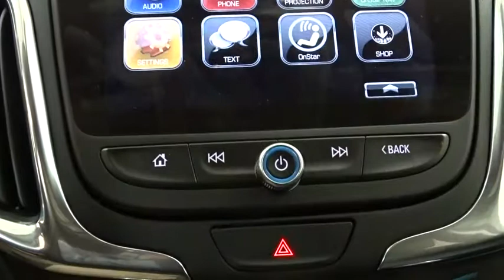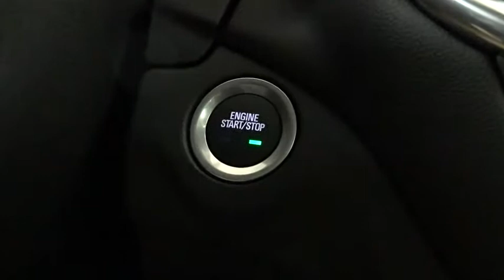2018 Chevrolet Equinox Des Plains, Niles, Glenview, Chicago, Elk Grove, IL B25338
Iridescent Pearl Tricoat New 2018 Chevrolet Equinox available in Des Plains, Illinois at Bredemann Chevrolet. Servicing the Niles, Glenview, Chicago, Elk Grove, IL area.
2018 Chevrolet Equinox AWD 4dr LT w/2LT - Stock#: B25338 - VIN#: 2GNAXTEX7J6283195

Bredemann Chevrolet
1401 Dempster St